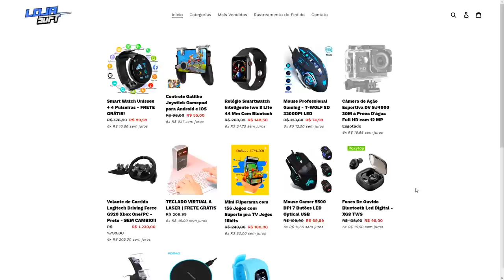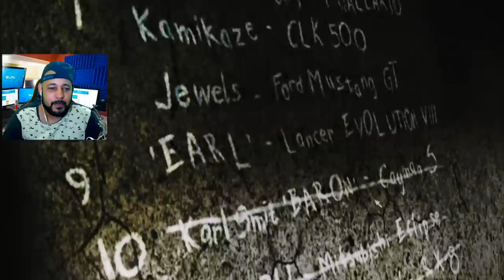#07 CARAMBA Só CORRIDA EMOCIONANTE!! Chefão Foi Pá Vala!! 10º Black List - NEED FOR SPEED MOST WANTE